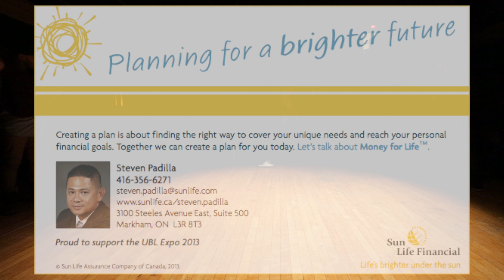Main Event shout to Steven Padilla of Sun Life Financial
Steven Padilla
3100 Steeles Avenue East, Suite 500
Markham, ON L3R 8T3